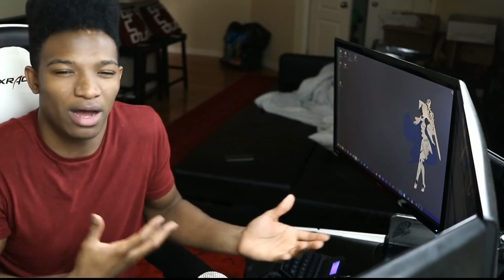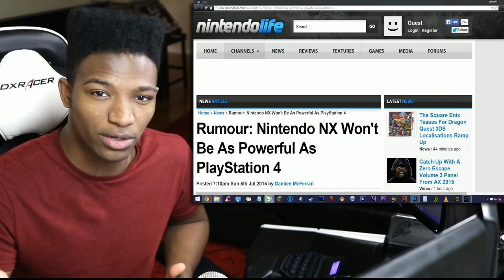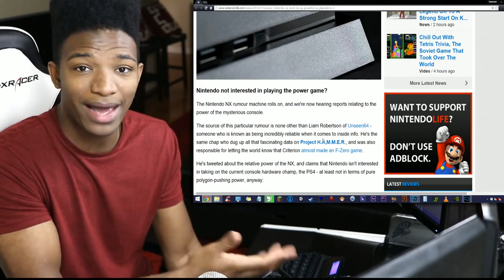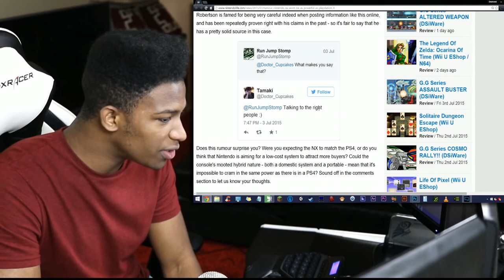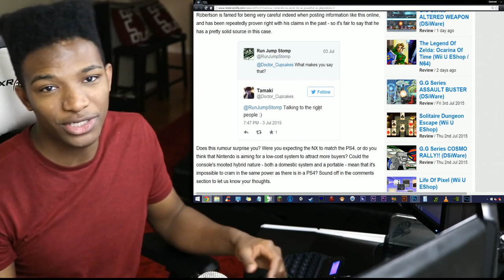RELIABLE Insider States the Nintendo NX Will be Weaker Than the PS4. Is This a Problem?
Original Description: This might have some people upset, some may not give a damn. Does the NX not having more horsepower than the PS4 make you feel a certain way? It's Nintendo, they operate from a different plane. I'm not too worried, although it does slightly raise an eyebrow.